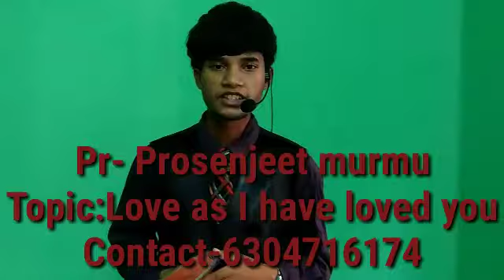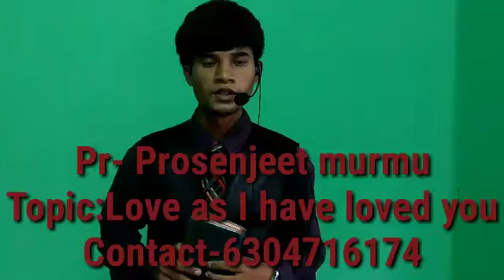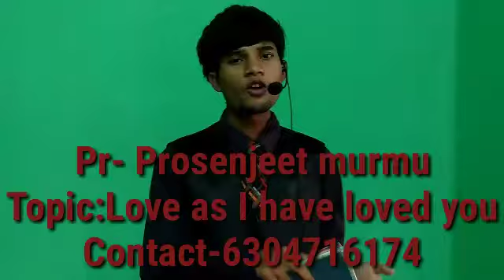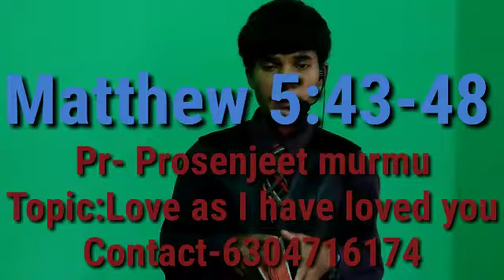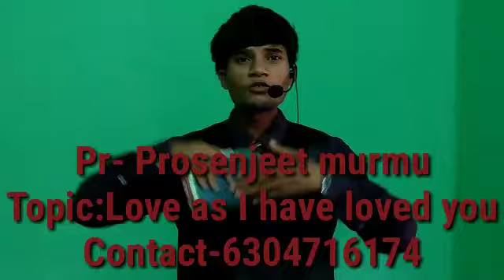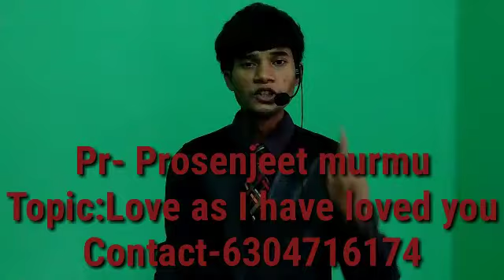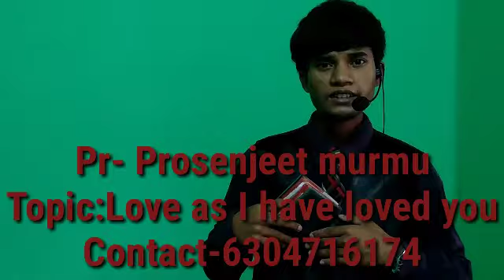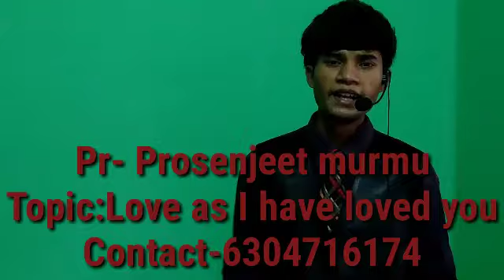jesus says love them as I loved thee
Prosenjeeth murmu end time youth messenger#Brethern in Christ in this video I have preached about the Love of Jesus Christ as He,Loved us.Because Through Love can hide angers,Envy, Jealous, and all.video is for educational purpose only.Copyright